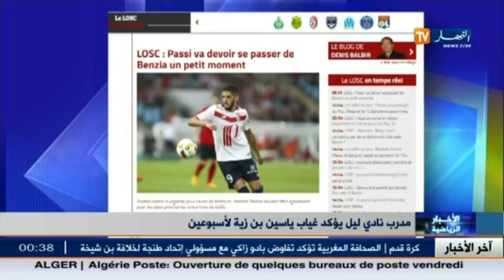مدرب نادي ليل يؤكد غياب ياسين بن زية لأسبوعين